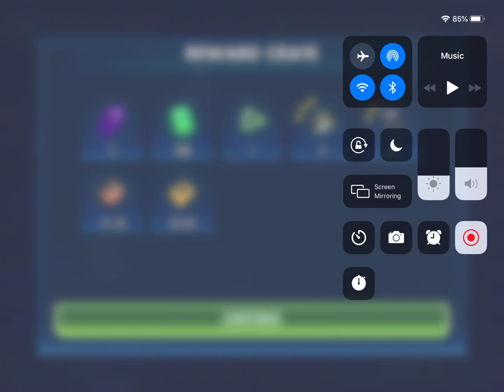Galaxy of Heroes - Galactic War #2 Episode #6 - Opponent: Captain Phasma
Bounty Hunter Squad vs. Assorted Characters